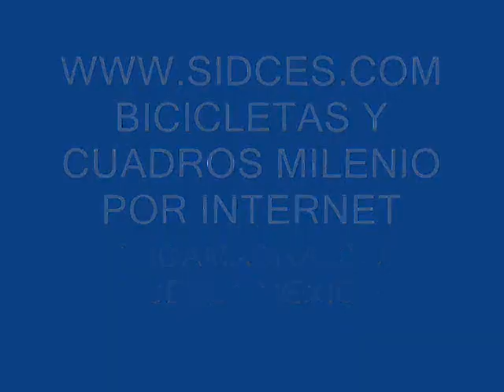Carrera Ciclista de Acatzingo Puebla 2009, Ganada por el Ciclista Carlos Lopez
Visita para ver mas fotos y videos de las carreras de la region.
Video de la carrera ciclista tipo turismo de Acatzingo Puebla Mexico realizada el 5 de abril del 2009.